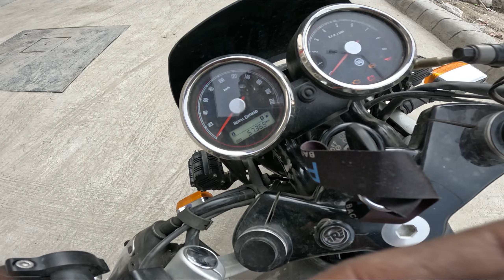600KMS LONG RIDE ON New GT 650 || 15 HRS IN 45 DEGREES 🥵🥵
Hello Jee !! This Was And Will Remain The Most Craziest Ride On My Continental GT 650. Riding 600 kms In Extreme Hot Temperature From SISSU To DELHI Was Literally Tough But Yes It Gave Me a New Experience.
Do Have A Look And Share Your Views. I Hope You All Are Enjoying The Complete Travel Series.

YOU CAN CONNECT TO ME-

USE THIS LINK AND AVAIL

1.GOPRO HERO 11 (MAIN CAMERA)-
2. GOPRO HERO 8 (SECONDARY CAMERA)
Purchased this from Chandani chowk, delhi.
3. DJI FPV DRONE

AEW 102 EXHAUST ON NEW GT 650
2024 CONTINENTAL GT 650
LONG RIDE ESSENTIALS FOR GT 650
LADAKH PREPARATIONS FOR CONTINENTAL GT 650
GT 650 LONG RIDE
CONTINENTAL GT 650 IN MOUNTAINS
continental gt 650 clip on issue
continental gt 650 handle bar modifications
motovlog on gt 650
handlebar modification for GT 650
loudest exhaust for GT 650
aew exhaust for continental gt 650
aew exhaust sound
FZ Handlebar on Continental GT 650
how to install Interceptor Handle on GT 650?
Riding GT 650 in city traffic
GT 650 for daily purpose
Royal Enfield Bar End Mirrors
Sunday Ride Vlog
highsped gt 650
Superbikes Sunday Ride
Cheap Riding gloves
Highway Speed Ride